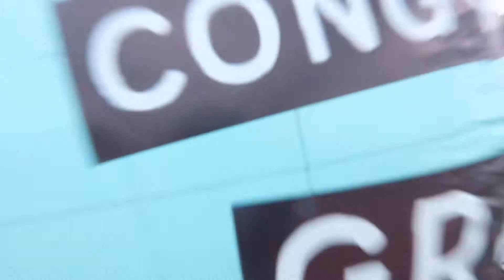Senior Breakfast News Segment